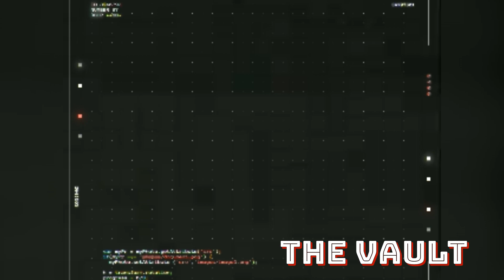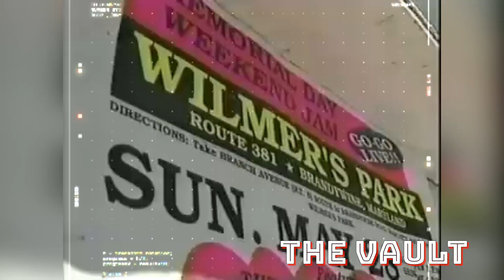1989 Go Go Documentary Pt.5 Feat. Chuck Brown, Reo Edwards, & Max Kidd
Another one hot off the press! Showcasing a video documentary made in 1989 shedding light on Washington D.C.'s home grown music, Go-Go. With the history told by some of the pioneers of Go-Go. Chuck Brown The Godfather of Go-Go, Maxx Kidd a big-time promoter back in the day, Reo Edwards, sound engineer for many bands, and others. Salute to them all because they built the foundation!  On our way to 200,000 views on our channel. From 1 view 4 years ago to 100 thousand as of March. Thank you for all that you do just by watching my videos. I take time to make sure that they are a certain caliber. From D.C. to Ohio, my love for Go-Go will never change. Promo ads, C.D.'s, and USB's for sale. So, enjoy the ride. Salute!
$markelpharms